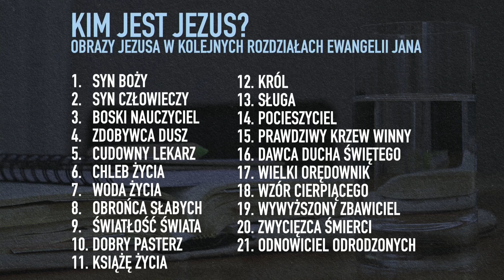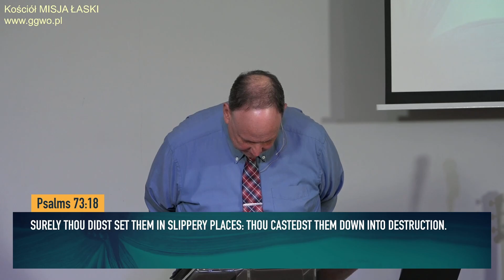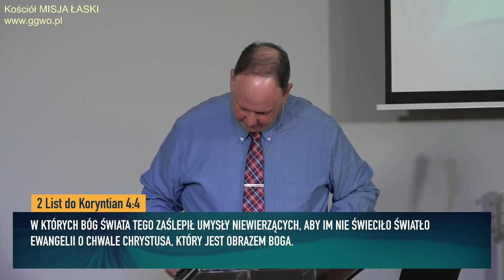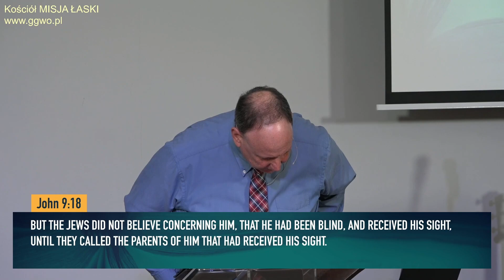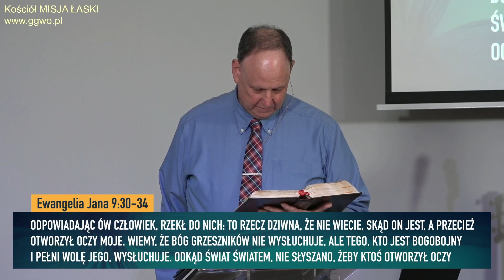2023.05.10 - ChIBiM - KIM JEST JEZUS cz9 - ŚWIATŁOŚĆ ŚWIATA - Pastor Roger